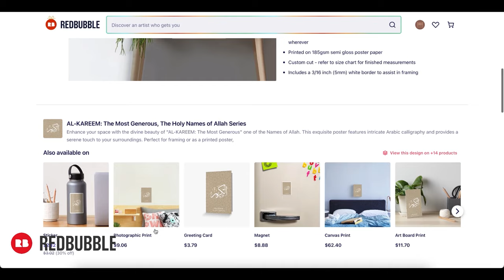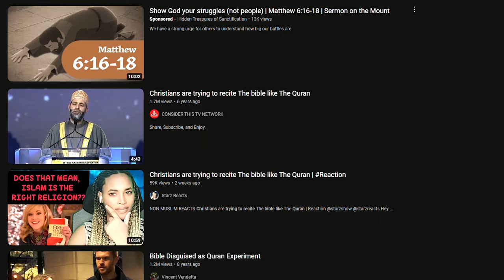Christians are trying to recite The bible like The Quran ⚠️CRINGE WARNING⚠️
This is the cringiest Video on the Internet. It went Viral because Christians tried to recite the Bible like the Quran. Cringe with me today when we Examine Christians singing Bible Verses.

For EUROPE €:

Account holder: HALAL HOLDINGS LTD
BIC: TRWIBEB1XXX
IBAN: BE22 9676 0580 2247
Wise's address: Avenue Louise 54, Room S52
Brussels
1050
Belgium

For UK £:

Sort code: 23-14-70
Account number: 57270672
IBAN: GB85 TRWI 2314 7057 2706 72
Wise's address: 56 Shoreditch High Street
London
E1 6JJ
United Kingdom

For  US 💲:

ACH and Wire routing number: 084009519
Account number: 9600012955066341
Account type: Checking
Wise's address: 30 W. 26th Street, Sixth Floor
United States